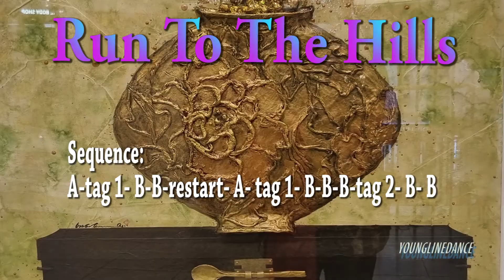Run To The Hills linedance / Cho: Kim Liebsch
Run To The Hills

80C 2W   Phrased  Intermediate
Choreographer: Kim Liebsch (DK) - March 2022